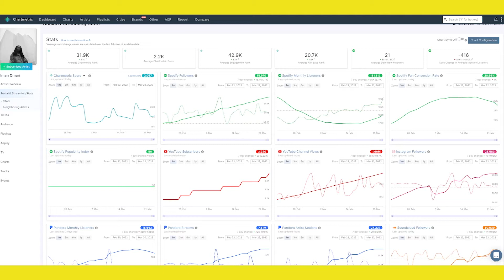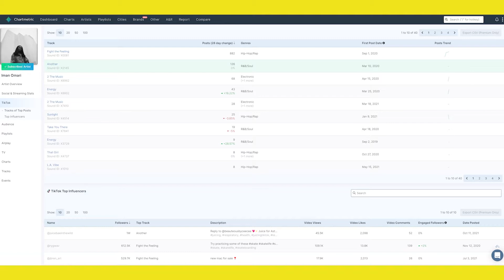iMusician Review: Is It Worth It? - Digital Distribution